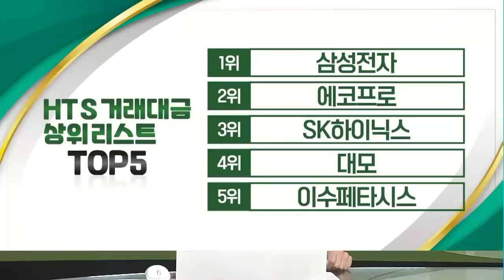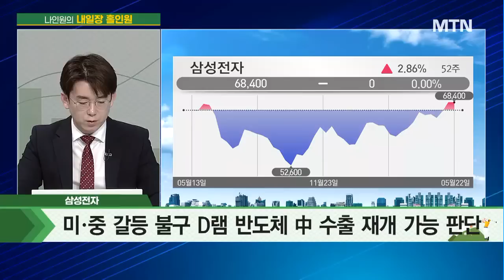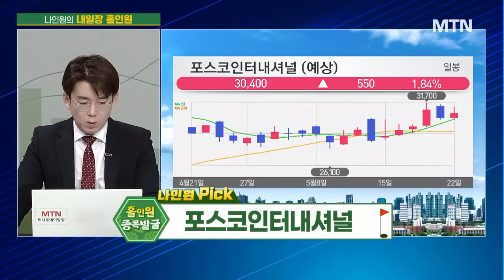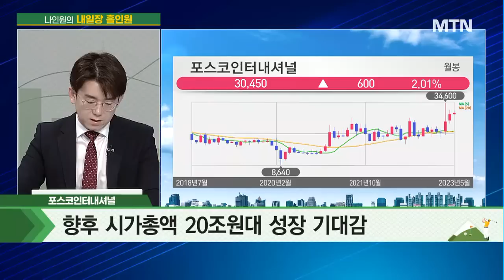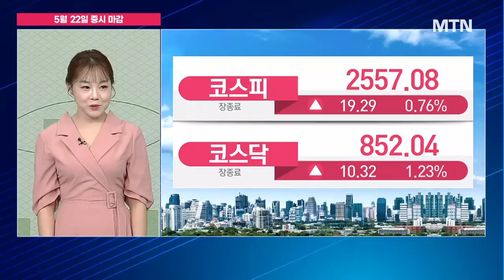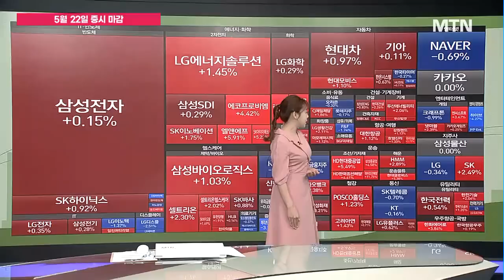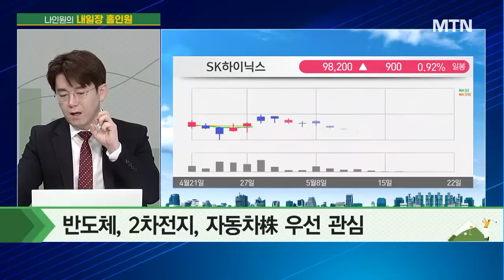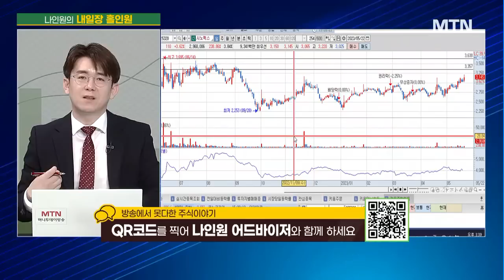[나인원의 내일장 홀인원] 저평가 기업가치 높인다! 종합상사 기업의 대표적인 모델 '포스코인터내셔널' / 머니투데이방송 ( 증시, 증권)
05/22 성공! 마감전략

(출연) 나인원 MTN W 어드바이저

▶ 대량 거래대금 - 삼성전자
- 67,000원 지지 시 코스피 및 반도체 섹터 상향 추세 판단
- 중요 지지 가격 67,000원
- 반도체 과도기...4,8,12나노 양산 체계 확보
- 미·중 갈등 불구 D램 반도체 中 수출 재개 가능 판단
- 시스템반도체 수요 확대 및 파운드리 성장 기대

▶▶ 나인원 Pick '포스코인터내셔널'
- 종합 국제무역사업 영위
- 향후 시가총액 20조원대 성장 기대감
- 중요 지지 가격 29,000원

* 5/18 신성이엔지 A/S
* 5/8 시노펙스 +9.15% (최고가 기준)